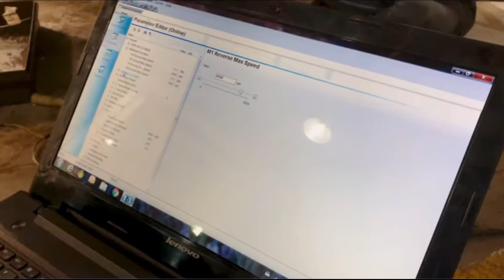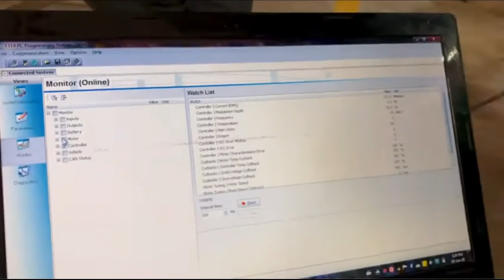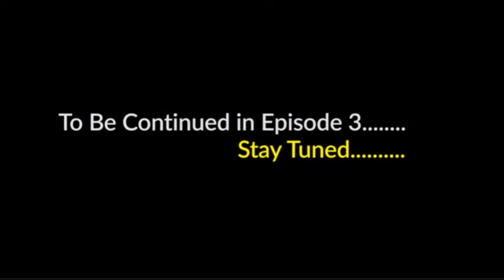HOW TO CONVERT OLD MARUTI 800 INTO ELECTRIC CAR ( EP - 02 ) || EV NEWS 2020 || SINGH AUTO ZONE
Welcome to SINGH AUTO ZONE, in this Youtube channel i share Latest Electric Vehicle news and updates.In this video i share Second episode of How to convert old maruti 800 into fully electric car. Made by EV conversion specialist Mr. hemank Dabhade from Pune city. For more details see full video.